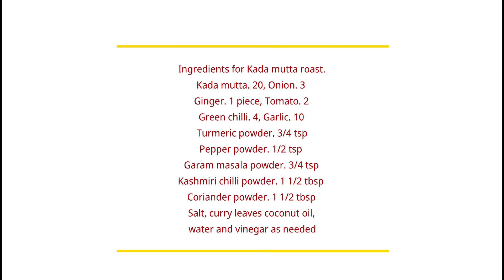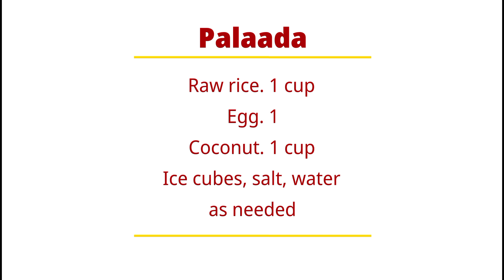പോഷക സമൃദ്ധമായ ഒരു ബ്രേക്ഫാസ്റ്റ് മെനു.. പാലാടയും കാടമുട്ട റോസ്റ്റും.. // Palaada & kadamutta roast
This video shows how to make a nutritious breakfast menu..
Palaada & Kadamutta roast..

Ingredients for Kada mutta roast.
Kada mutta.    20
Onion.    3
Ginger.    1 piece
Tomato.    2
Green chilli.    4
Garlic.      10
Kashmiri chilli powder.   1 1/2 tbsp
Coriander powder.    1 1/2 tbsp
Salt, curry leaves coconut oil,
water and vinegar as needed

Palaada
Raw rice.    1 cup
Egg.  1
Coconut.    1 cup
Ice cubes, salt, water as needed